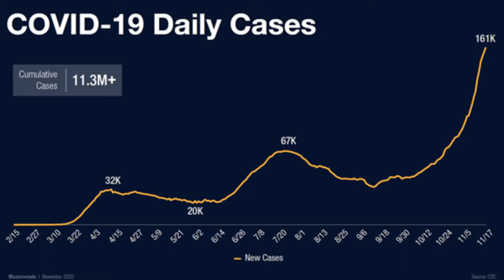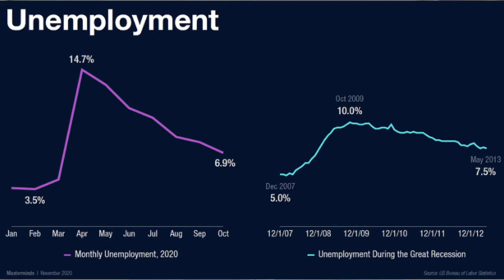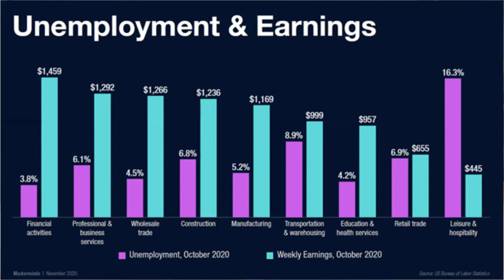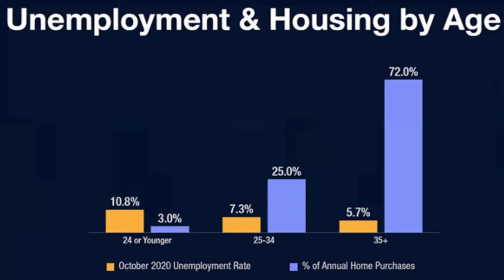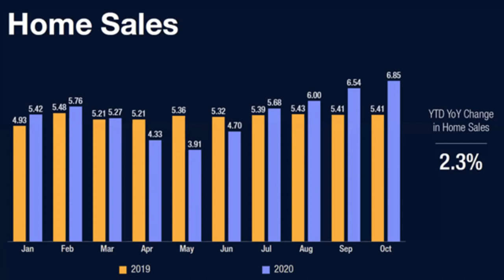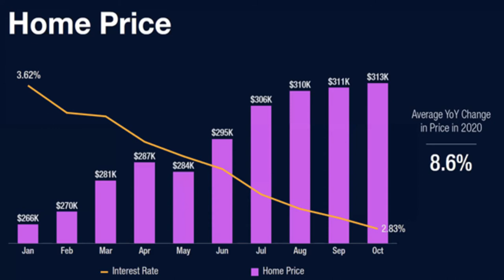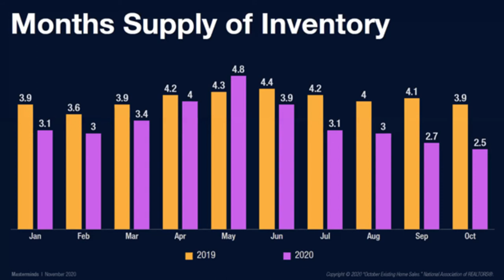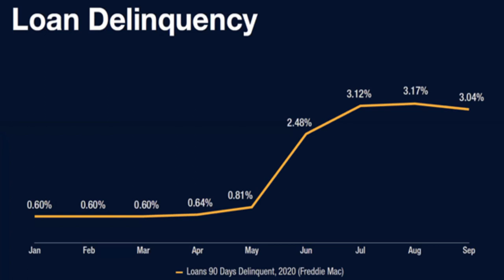The Stern Team: How Have the Events of 2020 Affected Our National Real Estate Market?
Today I want to share some national numbers with you so we can see how unemployment and our current economy are shaping the real estate market. We’ll look at home prices, loan delinquencies, unemployment rates, and much more. To see how 2020 affected our real estate market, watch our latest video.

Joshua Stern
The Stern Team

TRANSCRIPTION: